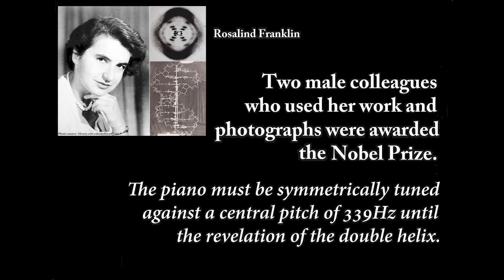Rosalind Franklin HerStories Unsung Vol2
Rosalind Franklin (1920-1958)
from Kevin Malone's HerStories Unsung Vol2

British scientist who refined X-ray crystallography and designed experiments which photographed the double helix structure of DNA.
Two male colleagues who used her work and photographs were awarded the Nobel Prize.
The piano must be symmetrically tuned against a central pitch of 339Hz until the revelation of the double helix.

Lana Bode – piano
20 April 2023
Cosmo Rodewald Concert Hall
Manchester, UK